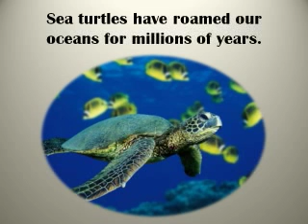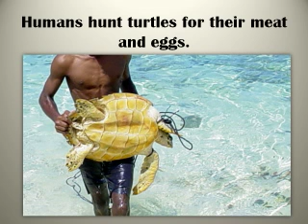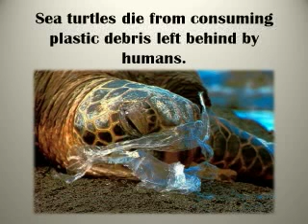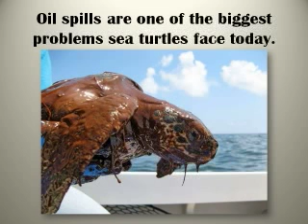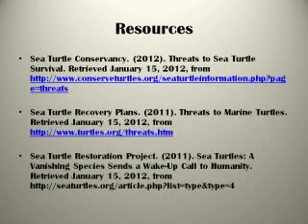Why Are Sea Turtles Endangered?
The video explains the different reasons why sea turtles are endangered around the world. The video discusses how human activity is affecting sea turtle's lives. Humans need to do their part to save the ocean's sea turtles.